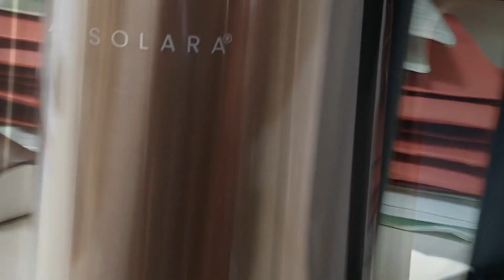SOLARA Premium Electric Kettle